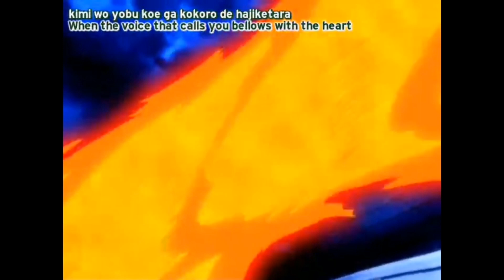Digimon Savers: Masaru & GeoGreymon Successfully Defeat Garurumon Together!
Masaru recklessly fights Garurumon on his own, until he realizes that he's not strong enough to beat a Digimon and only a Digimon can beat Digimon. So he needs Agumon to defeat Garurumon. Luckily, Agumon shows up to help him, and together, they successfully defeat Garurumon. Masaru admits his fault and they both apologizes to each other and this is how they team up again.